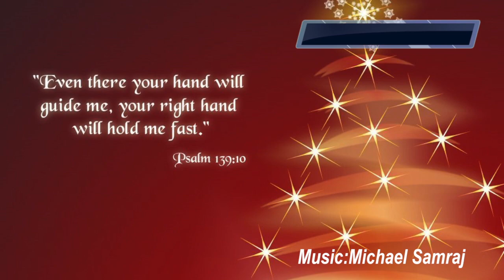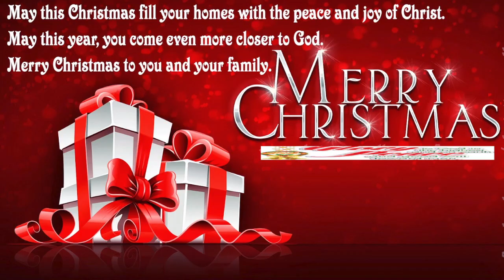மன்னவனே வந்துதித்தார் Christmas song /Mannavane Vandhudhithar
W.Michael Samraj